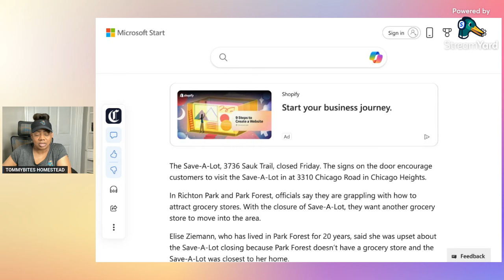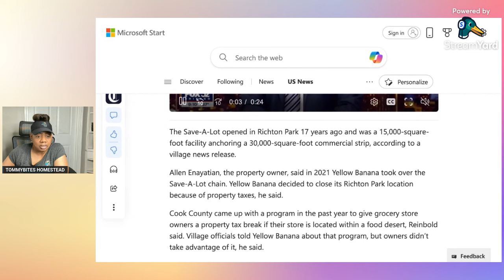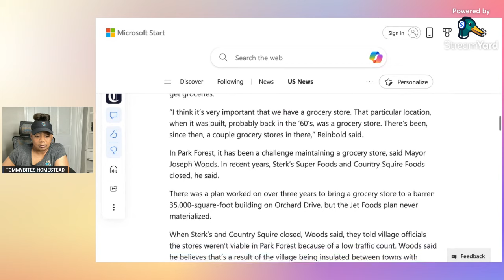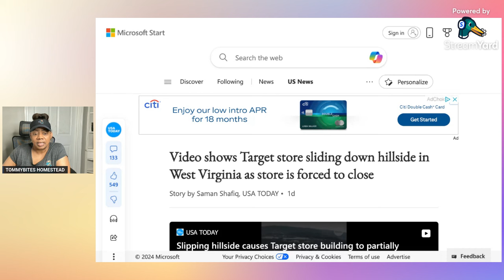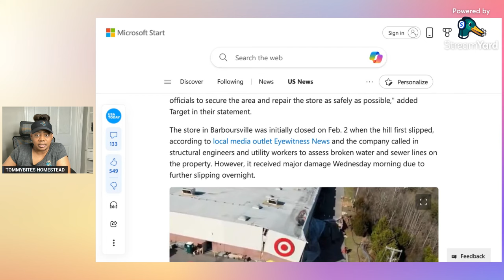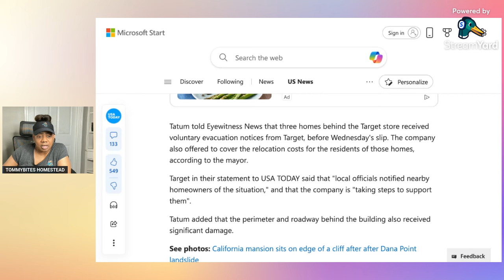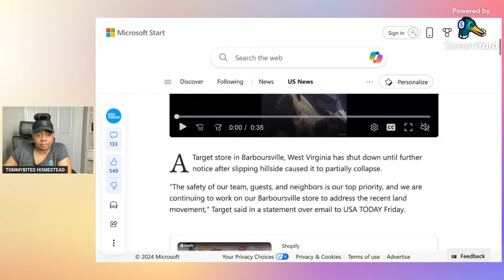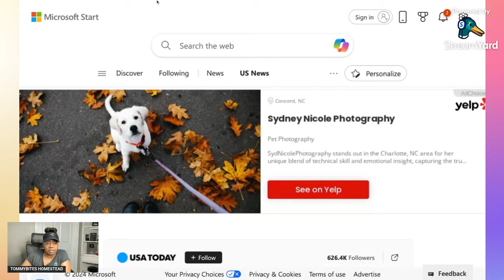TARGET CLOSED INDEFINITELY AND This GROCERY STORE IS CLOSING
WELCOME AND WELCOME BACK TO ALL THE FAM “CUZZINS” JOIN US ON OUR JOURNEY OF BUILDING OUR HOMESTEAD. IT HELPS US GET OUT TO MORE PEOPLE.